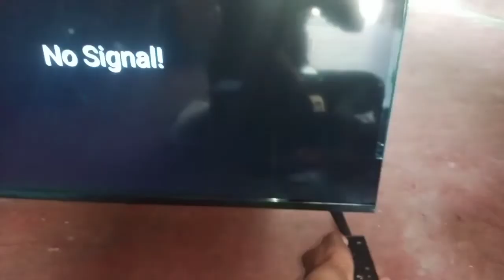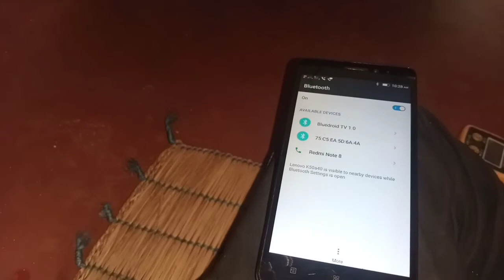balasore to bhamara bls rider akash